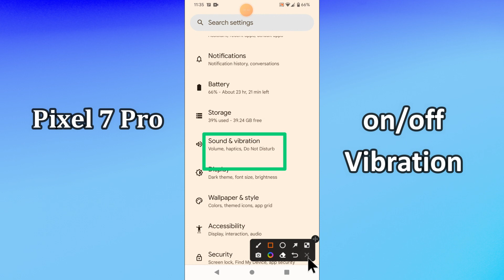Google Pixel 7 Pro Vibration Settings on/off Vibration